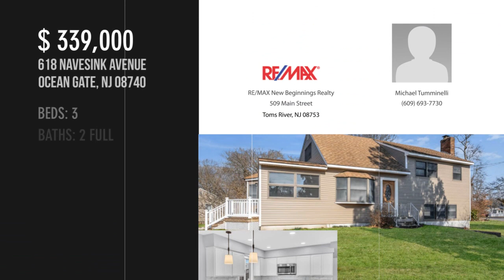618 Navesink Avenue, Ocean Gate, NJ 08740 - Michael Tumminelli - MLS 22107262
MLS 22107262

Stunning Ocean Gate home newly remodeled. Situated on a 80 X 100 ft lot, this three bedroom two bathroom home comes with a brand new appliance package and an updated kitchen. Located close to Ocean Gate public schools, area shopping, and the beautiful Ocean Gate boardwalk and pavilions which provide beach access and stunning water views.

Contact Agent:
Michael Tumminelli